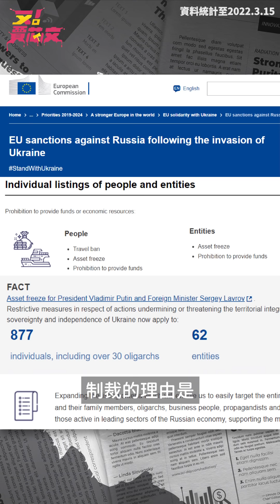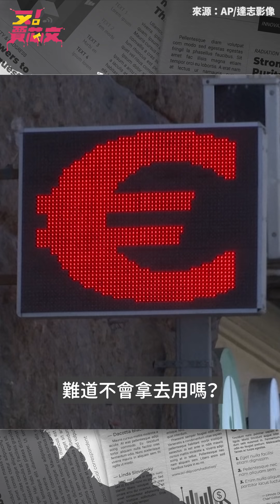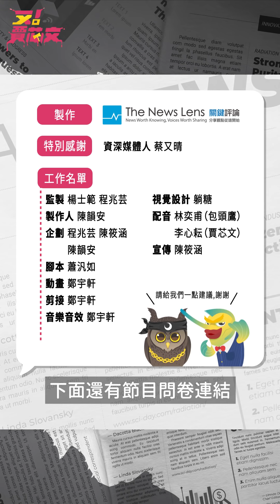我的財產你的制裁？凍結俄國人資產，是歐美的搶錢藉口嗎？｜又！賈芯文S1EP15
網路傳言歐美國家，利用烏俄戰爭機會，掠奪俄羅斯人私人財產。But!!!代誌沒有那麼簡單！為什麼要經濟制裁？誰又被凍結了財產？西方各國凍結了錢，可以拿來用嗎？這集包頭鷹要帶大家從這些點破解假訊息！